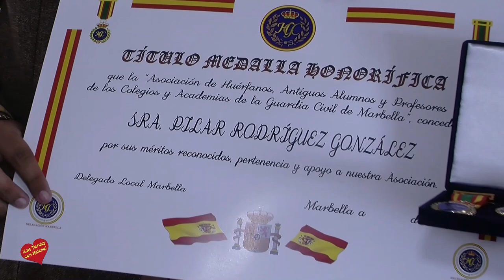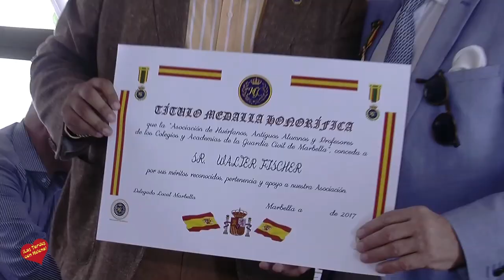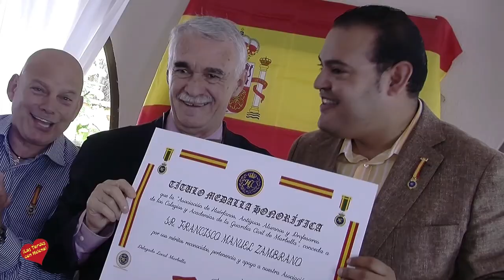Restaurante Rama Almuerzo y Asamblea Anual de la Asociacion de Huerfanos de a Guardia Civil en Marb